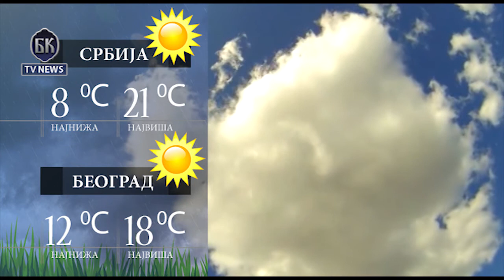VIDEO BKTVNews TELEFAKT 20 06 2016